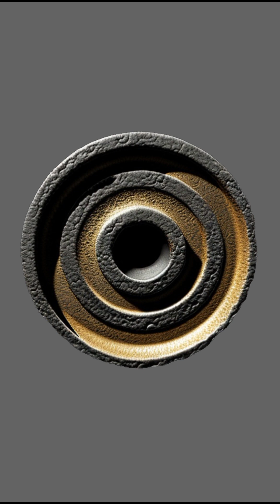space colony part 2 of3#tiktokusa